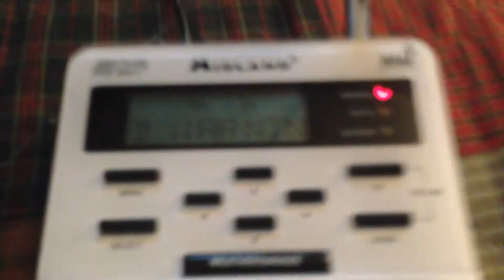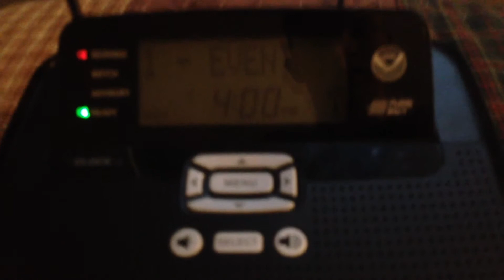EAS #4-Flash Flood Warning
This was my first EAS Alert recorded in California. It was also my first Flash Flood Warning. During 2018, when this was recorded, I still had my defective '521 and Older Version 5 WR-100 with me. Most of this video is pretty quiet, so I would recommend turning up the volume so you could hear it better.